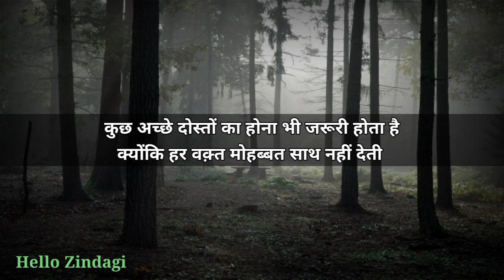जिस लड़की को चाहकर भी तुम - Gulzar shayari | Shayari video | Motivational shayari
Covered topics :-

-  Gulzar shayari motivational
-  Shayari hindi
-  Hindi shayari
-  Shayari Shayari
-  Shayari motivational in hindi

video is for educational purpose only.Copyright Disclaimer Under Section 107 of the Copyright Act 1976, allowance is made for "fair use" for purposes such as criticism, comment, news reporting, teaching, scholarship, and research.